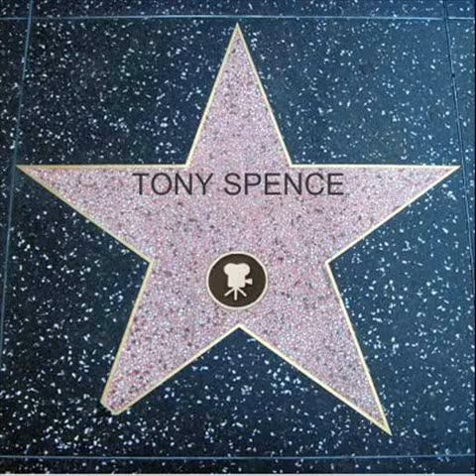I'll make you happy (cover song)